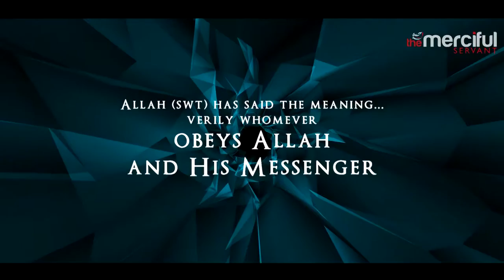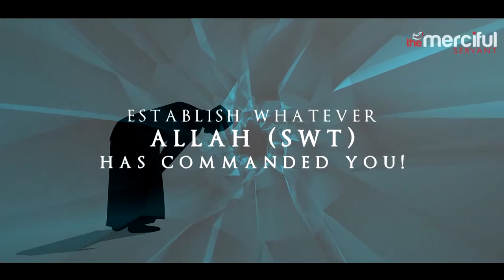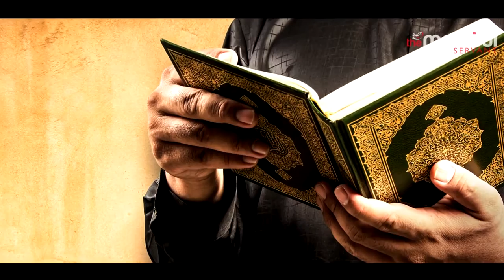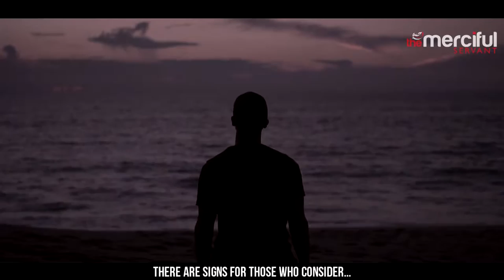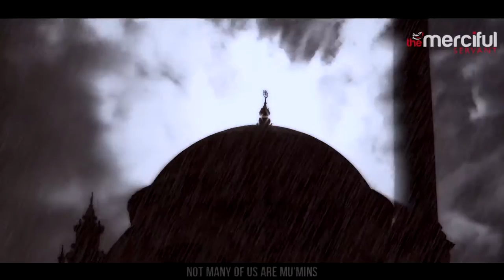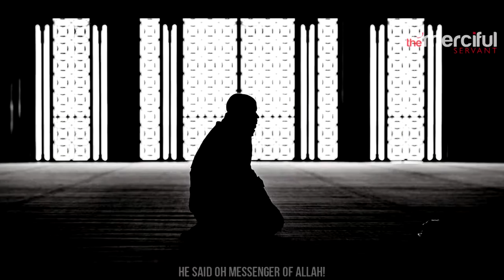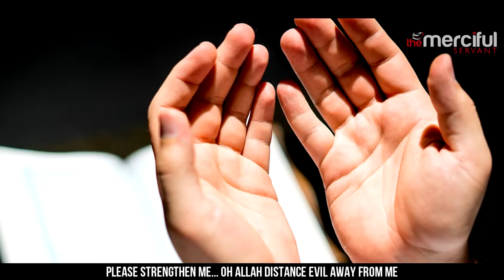SUCCESS THROUGH FAITH POWERFUL MOTIVATIONAL SPEECH